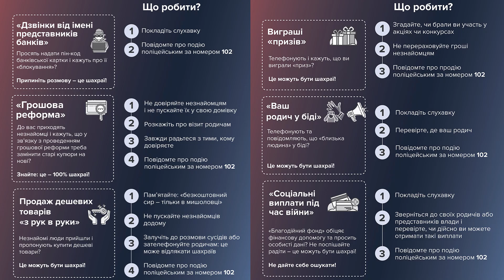як не стати жертвою шахраїв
Нікопольські дільничні розповіли мешканцям, як не стати жертвою шахраїв

Впродовж тижня поліцейські проводили серед населення роз’яснювальну роботу та роздавали листівки у громадських місцях.
Правоохоронці відвідали  автовокзали, супермаркети, поштові відділення, центри надання адміністративних послуг, банки та просто на вулицях спілкувалися з людьми, вручали їм буклети й розміщали плакати про основні шахрайські схеми.
Серед них:

- дзвінки від  «представників банку»
- «ваш родич у біді»
- продаж дешевих товарів «з рук в руки»
- виграш призів (авто, побутова техніка)
- соціальні виплати під час війни

Закликаємо громадян бути уважними:
не повідомляти дані свої банківських карток,
не диктувати коди з повідомлення, що надійшло з невідомого номеру або навіть банку;
 не переходити за посиланням під виглядом соціальних виплат;
не оплачувати товари у неперевірених продавців або інтернет-магазинах, а  обирати післяплату.

У разі якщо вас все-таки ошукали - повідомляйте на лінію «102» та звертайтесь до кіберполіції не гаючи часу.

Відділ комунікації поліції Дніпропетровської області за матеріалами Нікопольського РУП